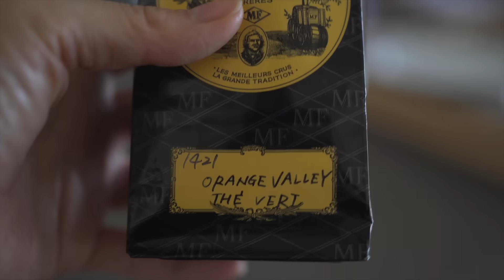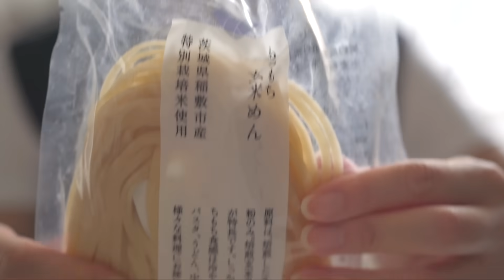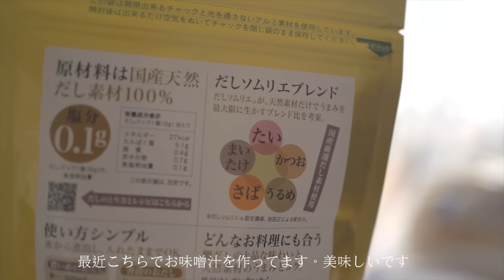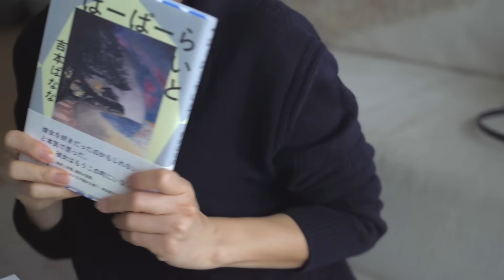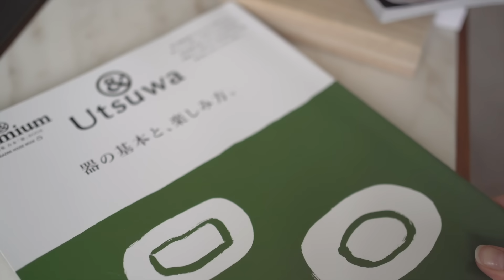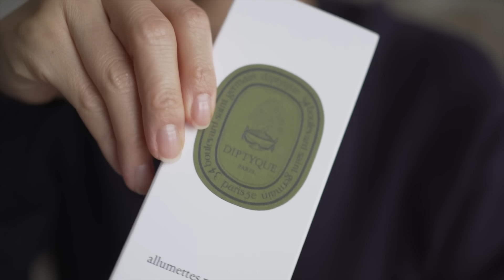Vlog#136ENG【 おうちお茶時間｜最近買った本、靴下、バックなどの紹介｜パレスホテルランチ｜ポップアップmaronenonfee｜etc 】